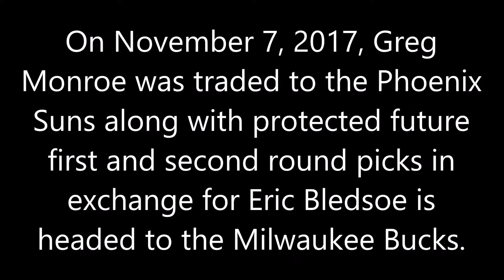Greg Monroe traded for Eric Bledsoe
On November 7, 2017, Greg Monroe was traded, along with the rights to a protected future first-round pick and a 2018 protected second-round pick, to the Phoenix Suns in exchange for Eric Bledsoe and Eric Bledsoe is headed to the Milwaukee Bucks;